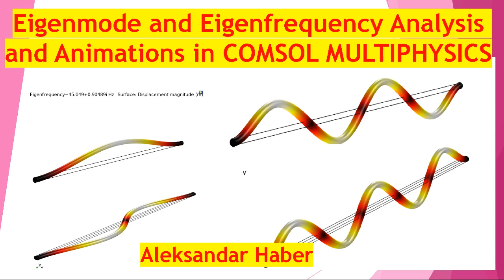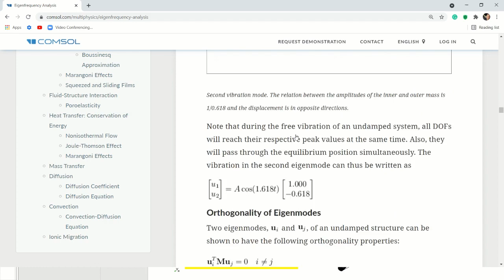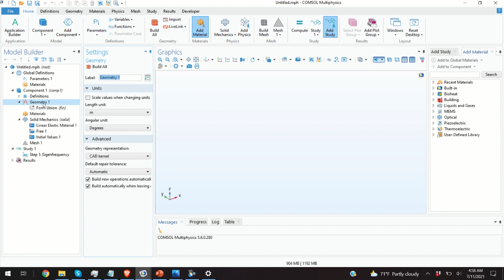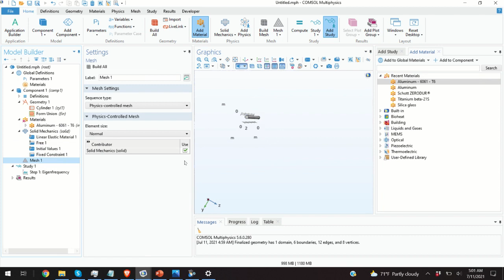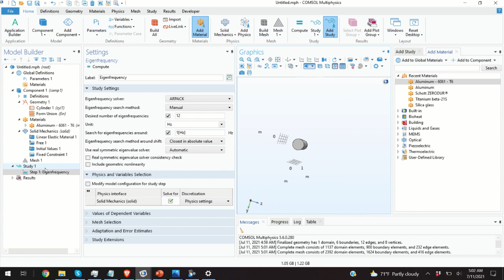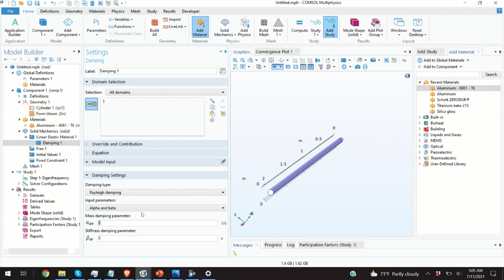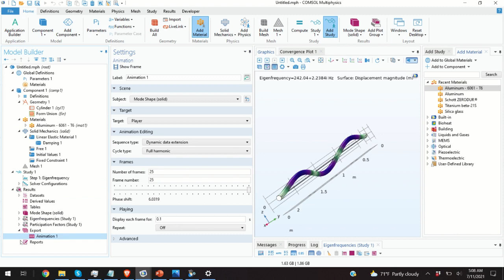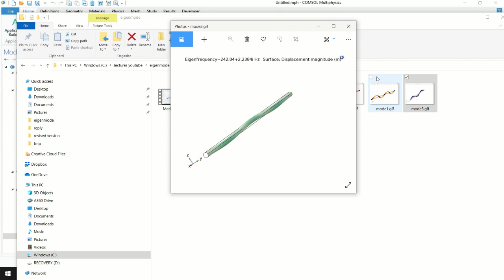Eigenfrequency and Eigenmode Analysis and Animations in COMSOL Multiphysics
In this video, we explain how to perform eigenfrequency and eigenmode studies in COMSOL Multiphysics. We use a relatively simple example of a beam with fixed supports on both sides, and we analyze the frequency response of the system. We also explain how to create movies in COMSOL. We also analyze the main properties of the frequency response. Also, we show the resonance frequency of the response. Behind the scene, the COMSOL Multiphysics solves a finite element problem to compute the eigenfrequencies and eigenmodes.